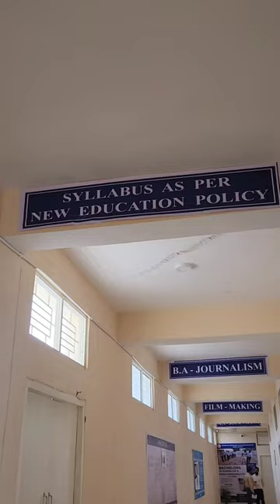BJMC journalism and Mass communication at DSPMU